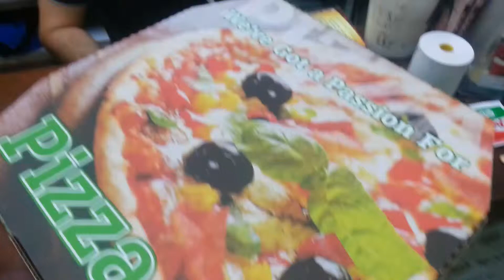ספיישל סמבוסק טבעוני ב"פרלה" אפיקים